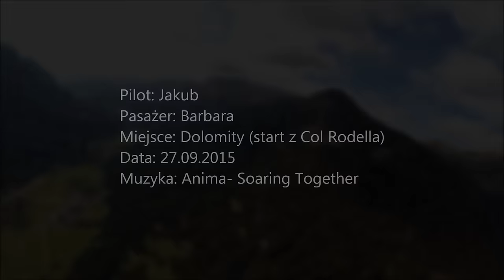27.09.2015 - Dolomity Tandem